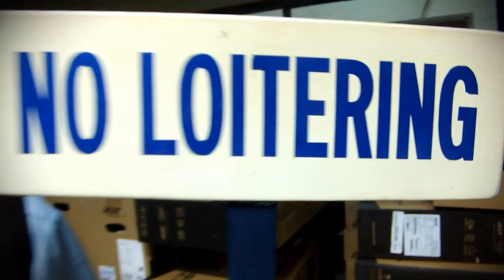History Video Project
A video project of my son, Renz John Michael Mendoza in their History subject. He directed, took the video, revised the lyrics of the song and edited the video.